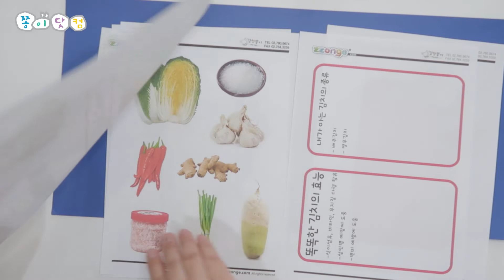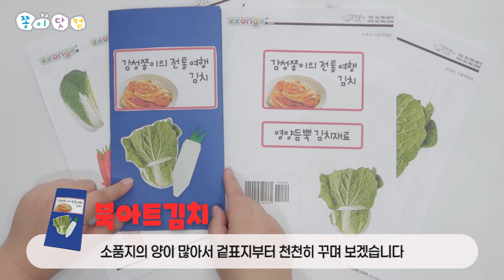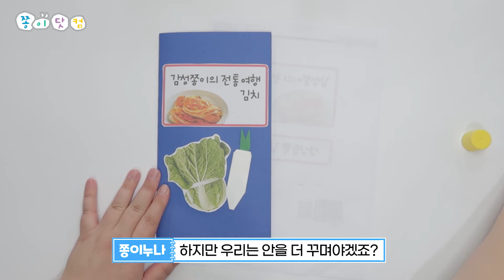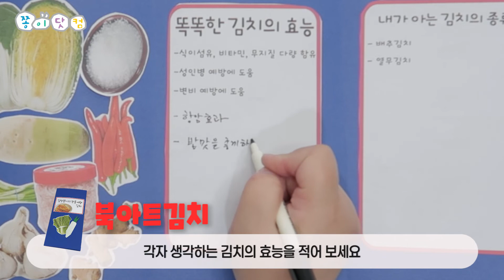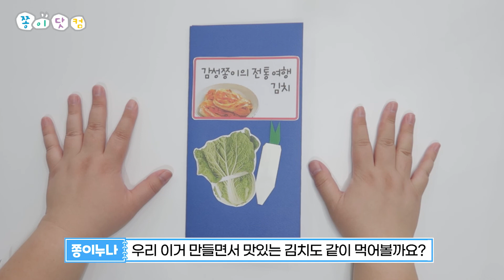김치에 대해서 공부해 봐요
김치 북아트를 만들면서 김치에 대해서 알아보고 같이 공부해 봐요~